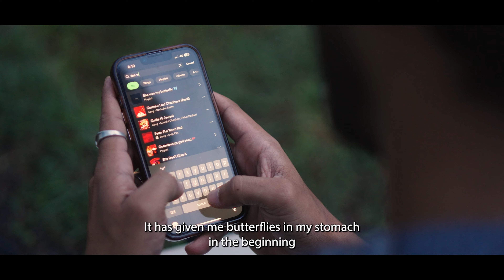She Was My Butterfly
Written - Mayuresh Dahiwal & Sakshi Gaikwad
Direction & Screenplay - Mayuresh Dahiwal & Rohan Gurav
Produced By - Mayuresh Dahiwal
D.O.P - Palak Shah
Associate D.O.P - Esha Takke
Editing & VFX - Palak Shah & Saurabh Kharwandikar
Thumbnail - Esha Takke
Colourgrading - Palak Shah
Location - Nashik

Cast -
Male Actor - Mayuresh Dahiwal
Female Actor - Prajakta Prabhakar G.
Golden Retriever - Leo